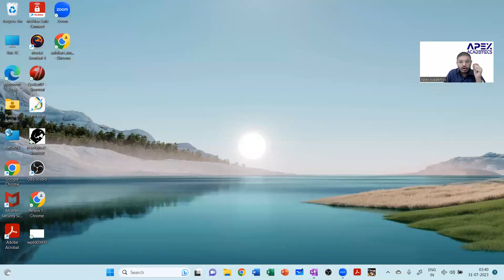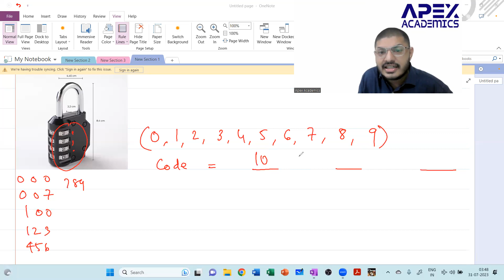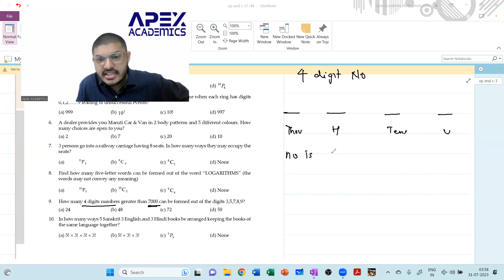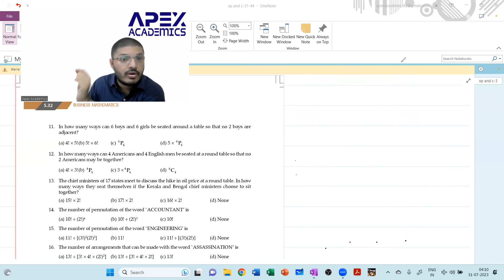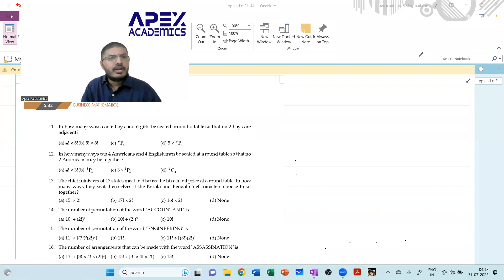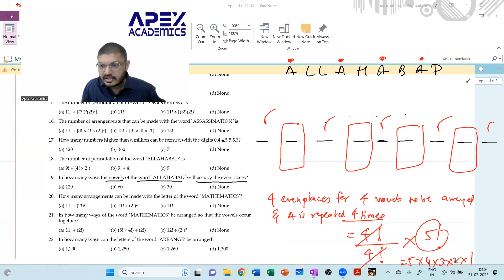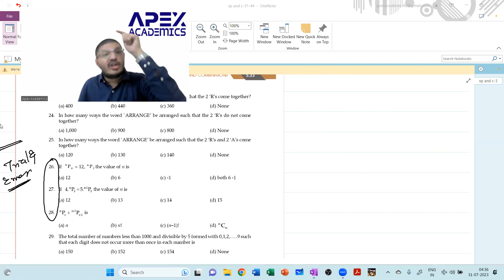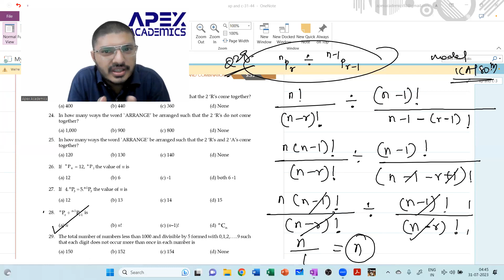CA FOUNDATION MATHS PERMUTATIONS & COMBINATIONS Q1 TO Q28 ADDITIONAL QUESTION BANK ICAI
ADDITIONAL QUESTION BANK FOR PERMUTATIONS AND COMBINATIONS FOR CA FOUNDATION DECEMBER 2023 AND JUNE 2024 CA FOUNDATION MATHS (Q1 TO Q28)

SCORE 70+ IN MATHS AND PASS CA FOUNDATION WITH APEX ACADEMICS

Apex Academics